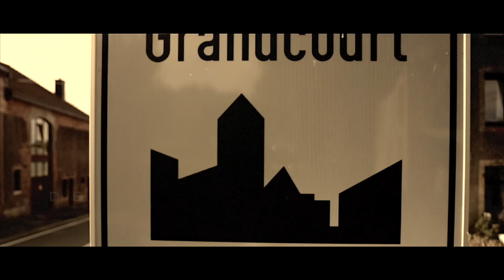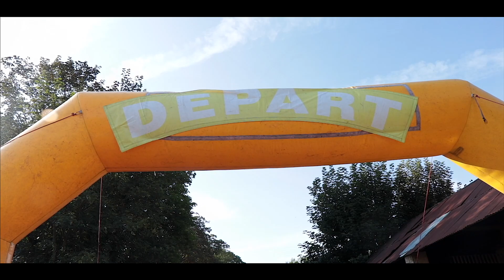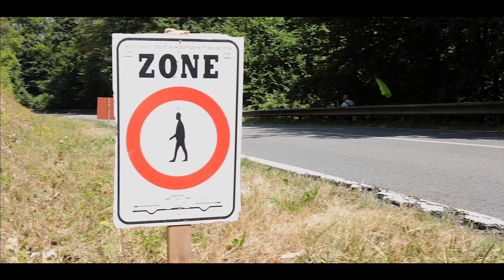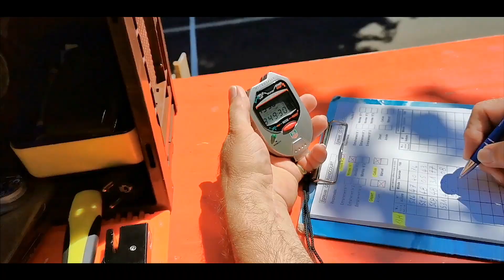Grandcourt 2019 (course de côte) - YoCo Studio